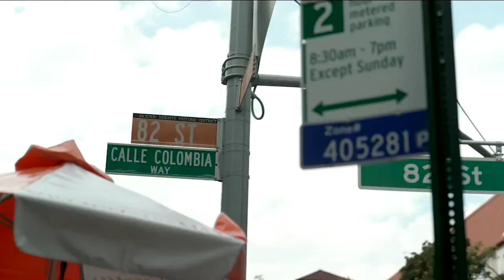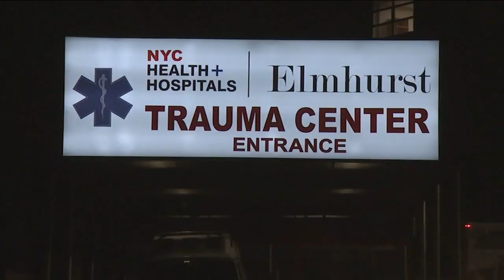State senator's Colombian heritage informs her life's work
Sonia Rincon profiles State Senator Jessica Ramos for Hispanic Heritage Month.

NEW HERE? –